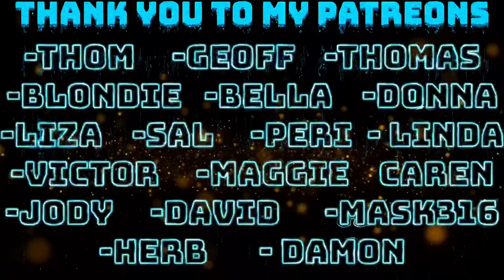BLUE OYSTER CULT - DON’T FEAR THE REAPER REACTION